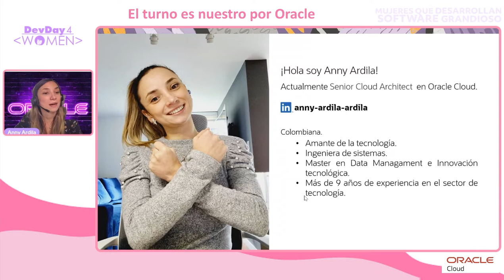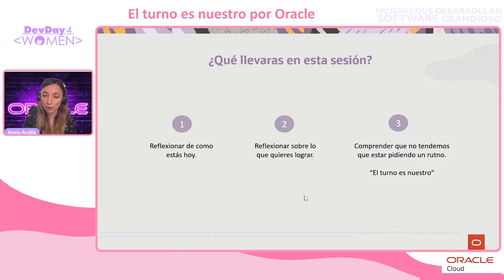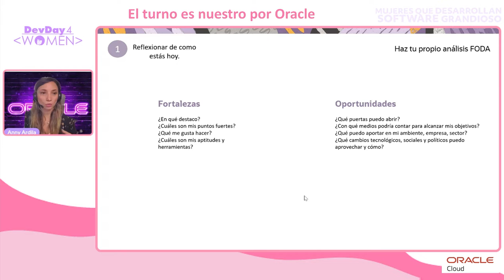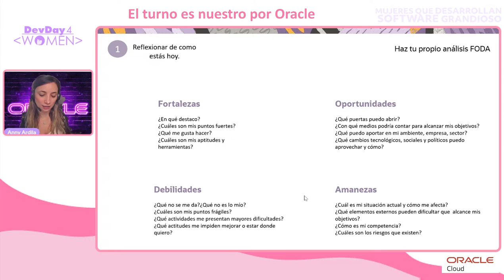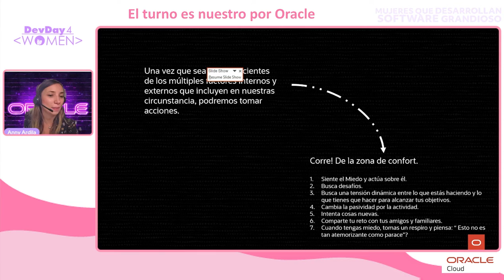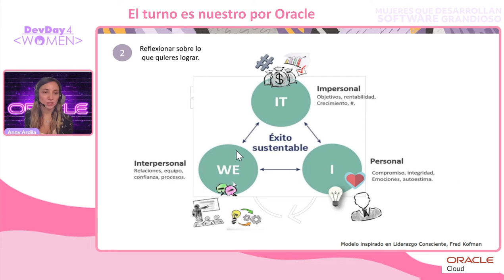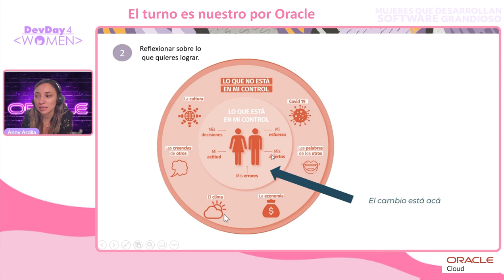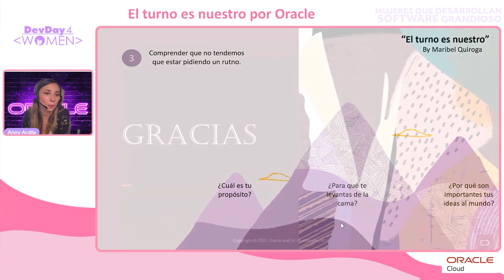DD4W 04.22 - El turno es nuestro por Oracle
Cómo a través de los sueños podemos impactar y construir lo que queremos. Compartir  algunas herramientas que nos ayudan día a día a aprender de nuestros fracasos y sacarles ventaja.